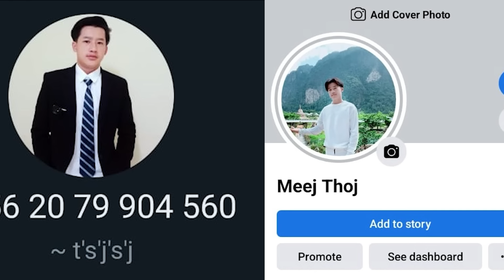tub ntsuag hnab riam tawv plis part16